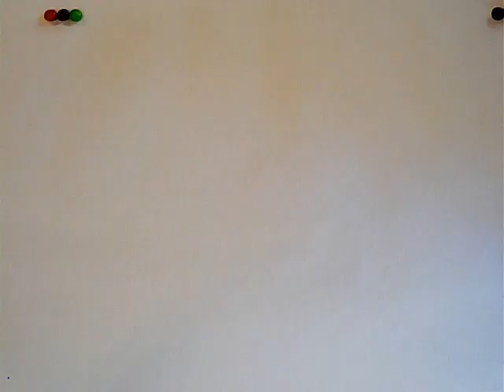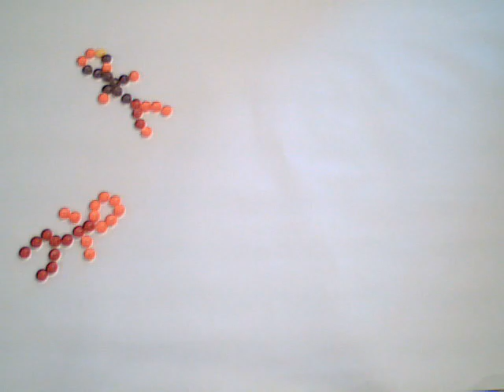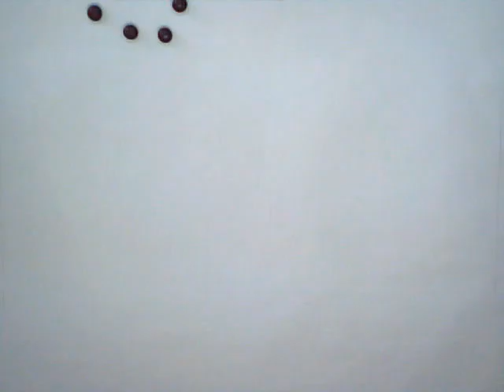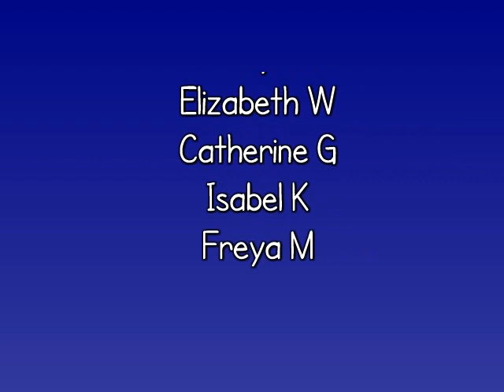God Always Keeps His Promises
A stop-motion animation produced by the 45 children on the Scripture Union holiday, One Hundred %, in August 2017. Thanks to Sovereign Grace for permission to use their music.

We had 4 groups on 4 days, for just over an hour each - so about 16 filming hours by kids, plus extra filming and editing by team.